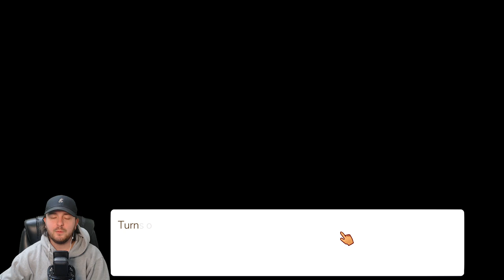Rags To Riches With Cats...! - #1 - Let's Play Cat Cafe Manager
Travel to the sleepy village of Caterwaul Way and rebuild your grandmother's cat cafe. Renovate your restaurant, befriend the local cats and townsfolk, forge lasting friendships, unravel catty mysteries, and build a home for dozens of unique felines!